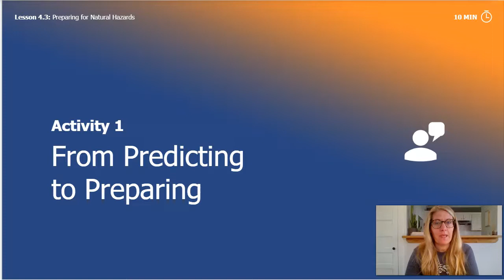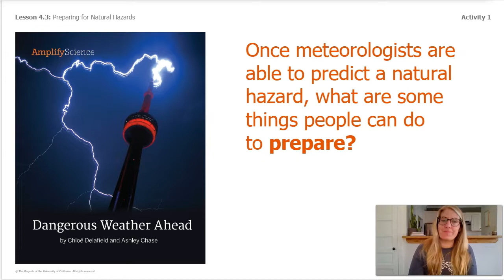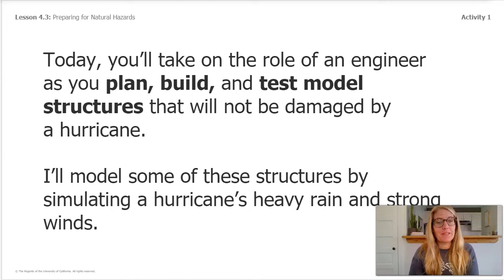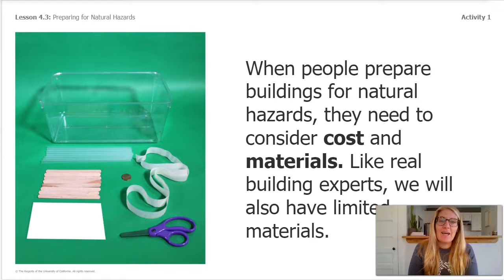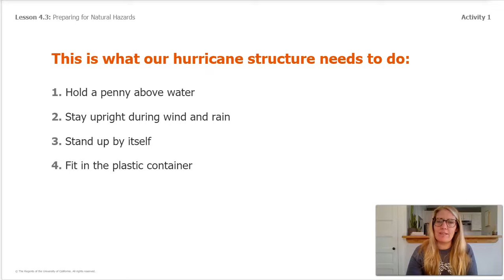Science Grade 3: Weather and Climate - Chapter 4, Lesson 3, Part 1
Students find out that they will design and test small structures to see if they can withstand the simulated wind and rain of a hurricane.  (Denver)